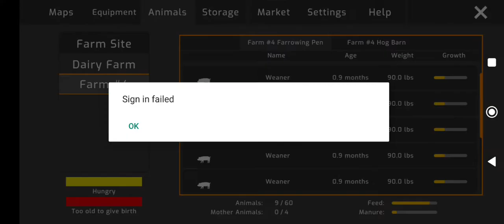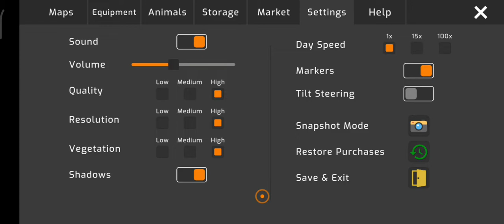American_Farming Buy New Derry Farm With Derry Cows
Teligram I'd

Thanks for Supporting and love you